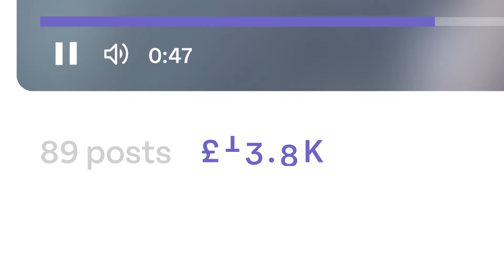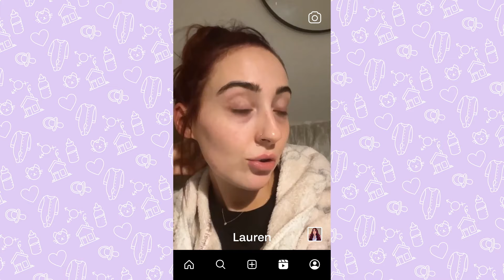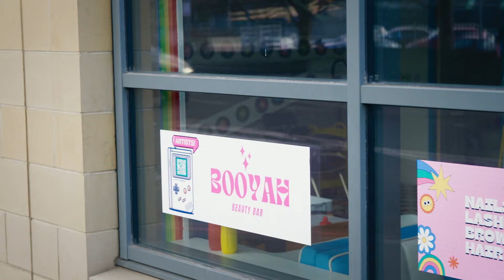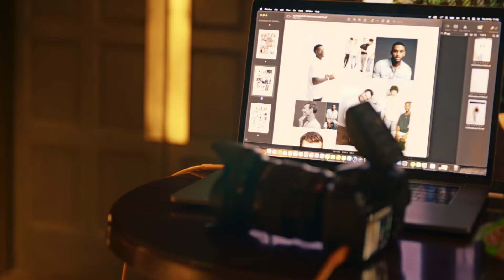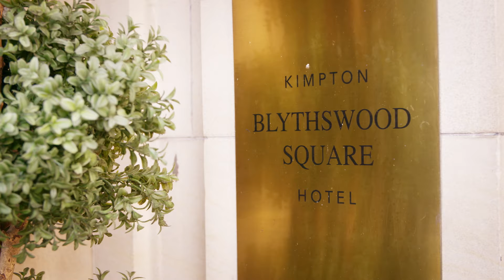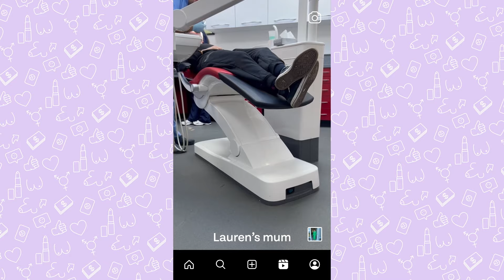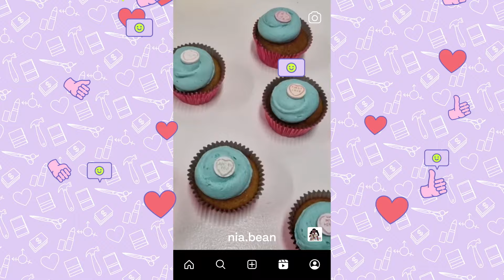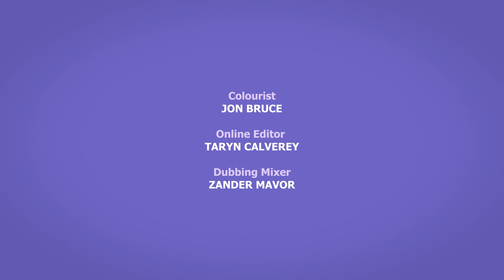Fighting for Trans Rights | Trans Life and Wife! | Not Your Average Family Ep 3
Influencers and LGBT couple, Charlie Allan and Lauren Faulkner, exploded onto the social media scene in 2019, inspiring thousands to open up about mental health, trans issues and working on OnlyFans. But theirs is also a love story, and they have supported each other through Charlie's transition from female to male; Lauren's OCD and emetophobia.
Now, this series follows Charlie and Lauren as they try to start a family and open an inclusive beauty salon business in a tough economic climate. And Charlie's continuing personal transition journey comes at a time when trans rights have become the centre of a culture war.

Learn some amazing things with our Rainbow History Class Shorts sereies